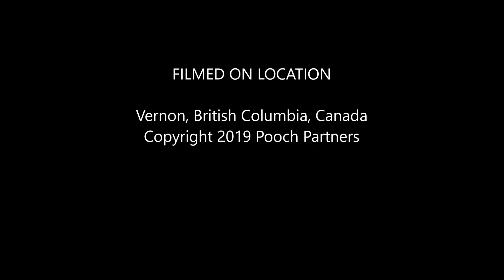Tracking - Aug 31/19